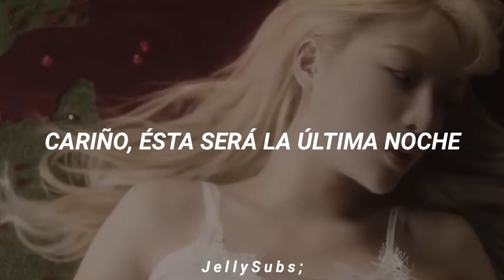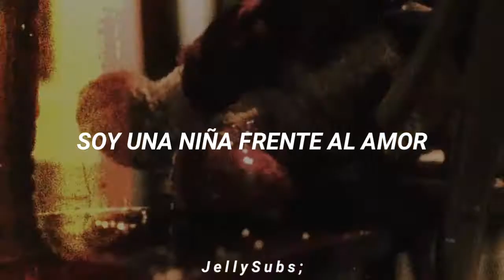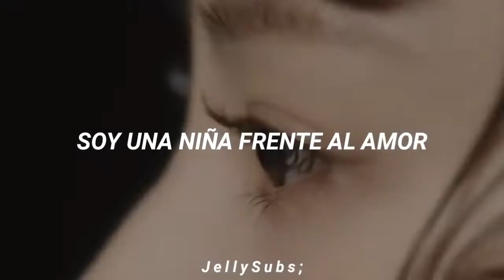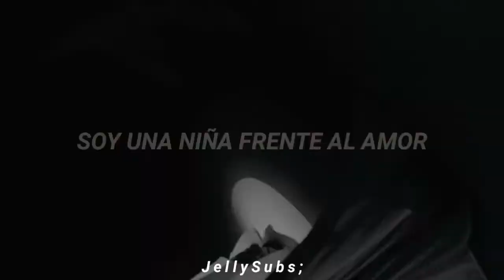NATURE - GIRLS [Sub Español] MV